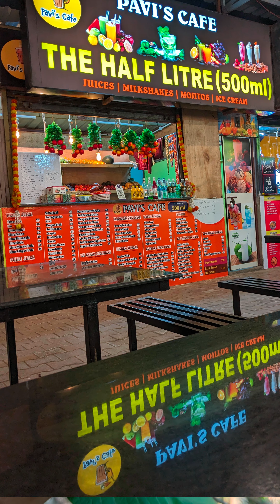how to pruning in plants tamil ☘️❤️ which increases yielding increase using this method ❤️ 💯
pruning is an important techniques ❤️ and also pruning increase crop yields ❤️ not only for guava plants we can also pruning for fruits plants llike lemon ,sapota ,mango etc because pruning pruningbonsai #